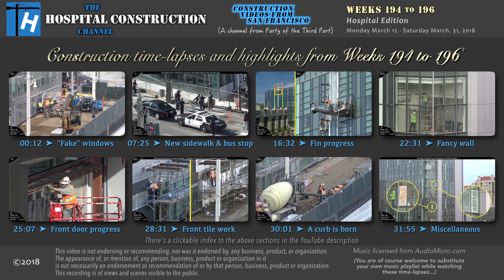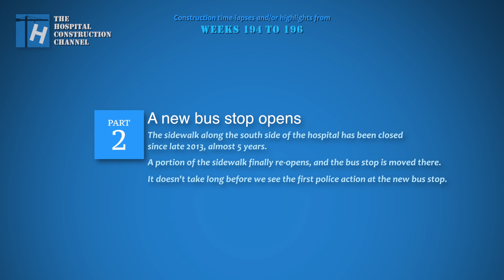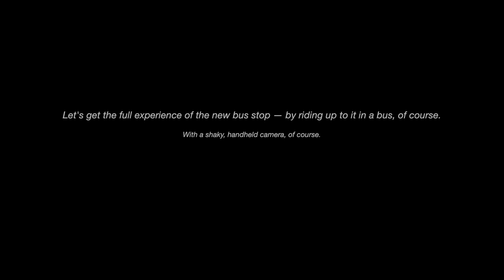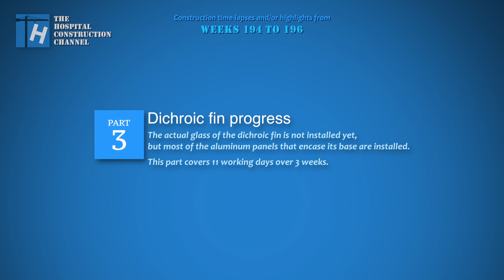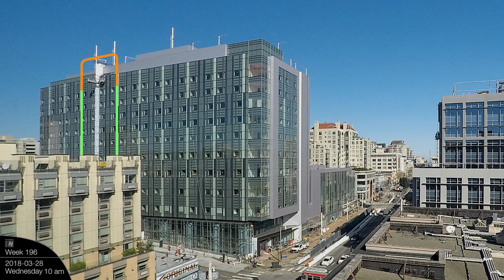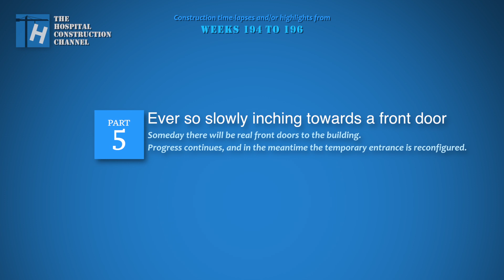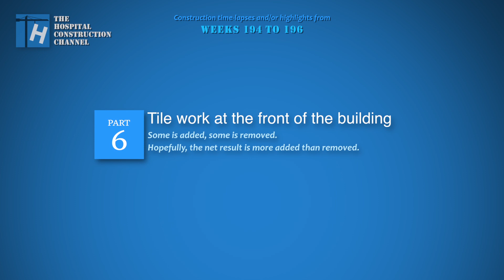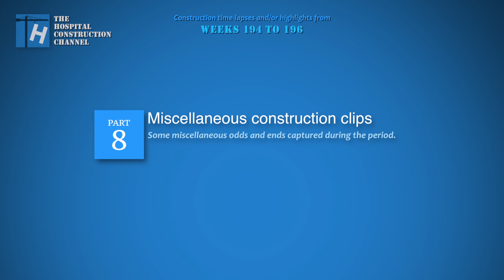Collection of construction time-lapses from Ⓗ Weeks 194-196, hospital edition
The 194th through 196th weeks in this "Ⓗ series", in which we're following the construction of a new 12-story hospital that will occupy an entire city block in San Francisco, as well as an associated Medical Office Building (MOB) across the street. A collection of construction timelapse clips at various speeds, and other highlights, from the period of March 12 to March 31, 2018, covering just the hospital itself. (A previous episode covered the Medical Office Building during this period.)

This episode is divided into multiple parts.  Here's an index:

00:12 Installation of "fake" windows at the front of the building
07:25 New sidewalk, bus stop, and inevitable police action
16:32 Completion of most of the base for the dichroic fin
22:31 "Fancy" wall in the corner office
25:07 Front door progress continues, ever so slowly
28:31 Remove some tiles, add some tiles
30:01 A curb is born
31:55 Miscellaneous clips
34:01 Closing

I'm using the same music for all of these time-lapses, because there are too many of them and they're too long to license different music for each one.  So you are welcome to turn down the volume and provide your own accompaniment music.

Music licensed from AudioMicro.com.  This video is not endorsing or recommending, nor was it endorsed by, any business, product, or organization. The appearance of, or mention of, any person, business, product or organization in it is not necessarily an endorsement or recommendation of or by that person, business, product, or organization. This recording is of views and scenes visible to the public.